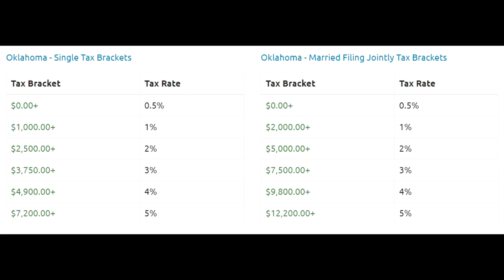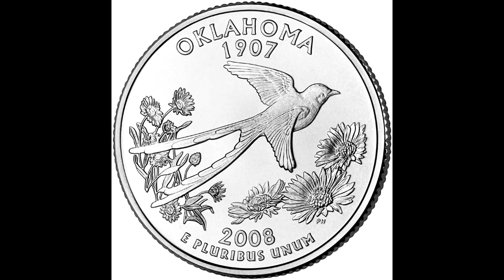Oklahoma: State Profile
A video discussing various aspects of the geography of Oklahoma. I take a look at the cities, natural landscape, climate, economy, agriculture, taxes, companies headquartered there, music, food and more. If you want to learn more about the Sooner State, this is the video for you.